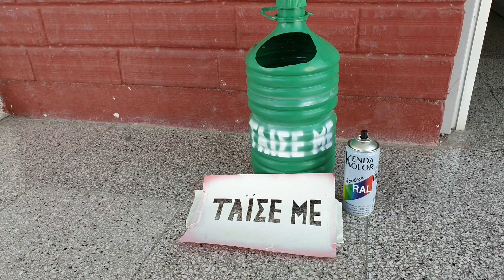Επαναχρησιμοποίηση μπουκαλων νερού ως καδων για πωματα Στ4